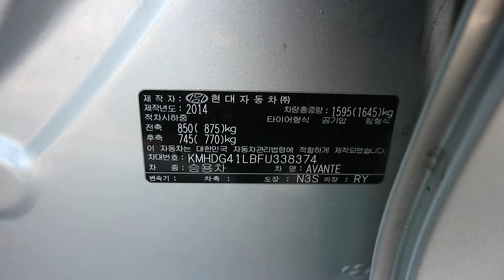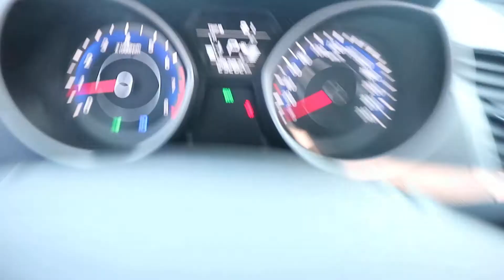Hyundai Avante MD FU338374